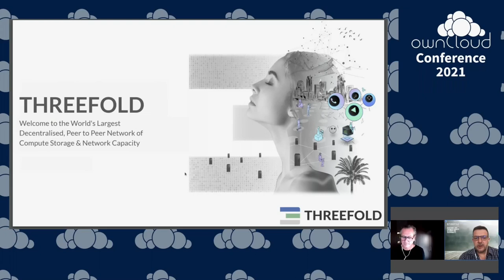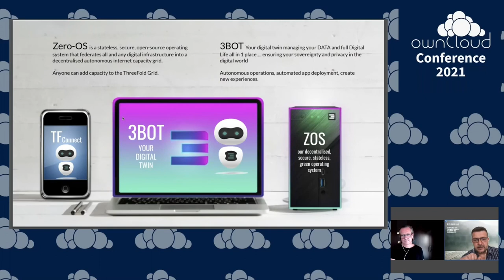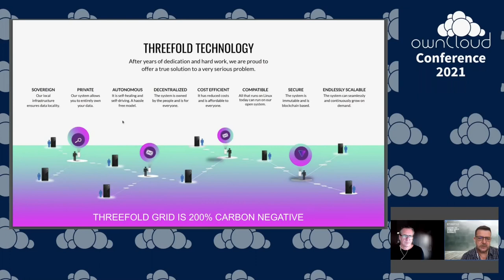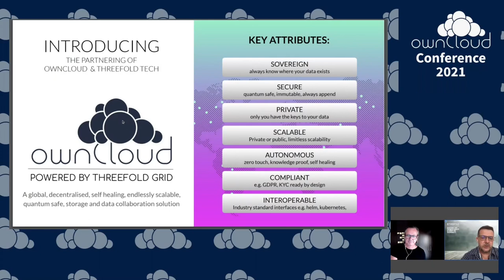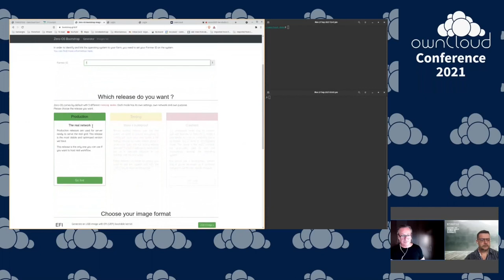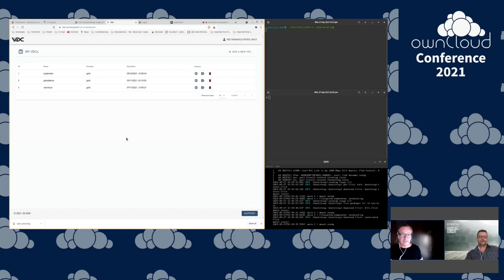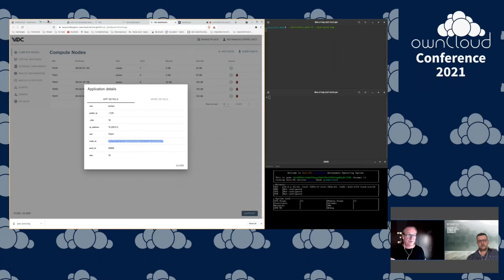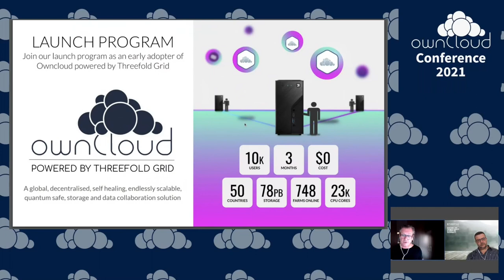ownCloud powered by Threefold - ownCloud Conference 2021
A global, decentralised, self healing, endlessly scalable, quantum safe, storage and file collaboration solution.

ThreeFold and ownCloud recognize the need for a more secure, more scalable and more cost effective global infrastructure platform that compliments the USP's of ownCloud product itself and further meets the key attributes demanded by more and more customers today: including data sovereignity and privacy, true decentralization, no lock in, scalability, ultra security (to name a few).
Threefold technology and the Threefold Grid offers such an infrastructure platform and meet these exact attributes demanded by the customers today. A truly decentralized compute and storage network ensuring the privacy and sovereignty of customer data, a quantum safe file system, scalability, cost efficiency and ultimately a digital infrastructure that is far more sustainable for our planet.

Chris Hutton Co Owner &GM at Threefold Weynand Kuijpers Co Founder and CTO at Threefold